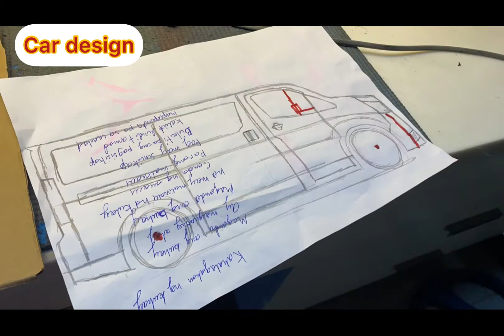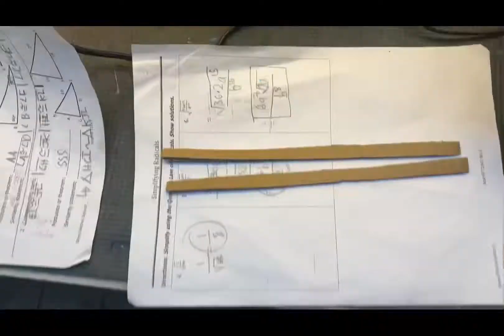Cardboard car making of the 2021 Toyota Hiace Super Grandia ( all new ) | Sir KF review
Sir KF review | Sirkf review | Sirkfreview

Sir Ken Ford review